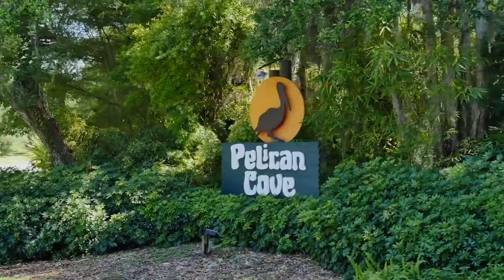A video for Pelican Cove.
A beautiful video of Pelican Cove in Sarasota.